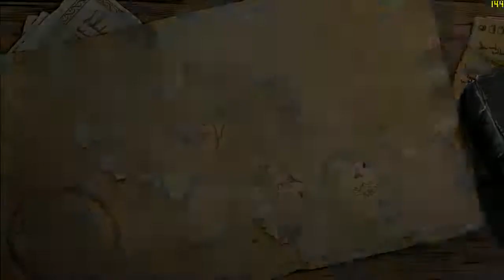Lego Lord of the Rings Two Towers Helms Deep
The Helms Deep Mission of Lego Lord of the Rings as streamed at my twitch.tv stream